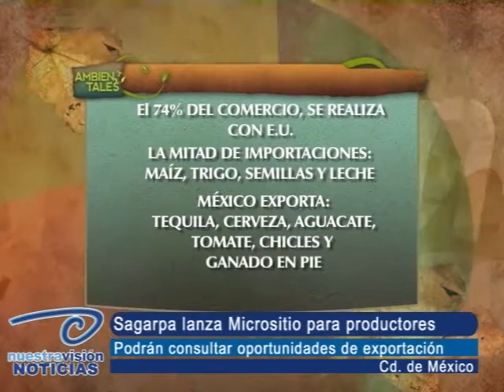Sagarpa lanza Micrositio para productores. Podrán consultar oportunidades de exportación